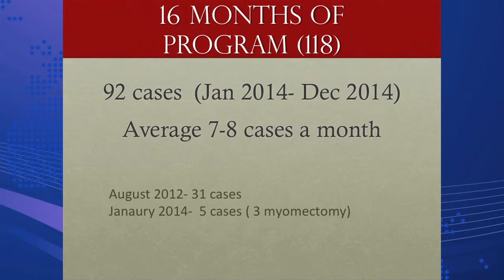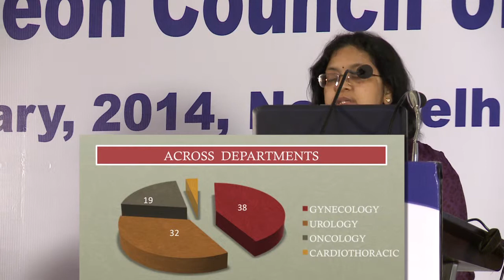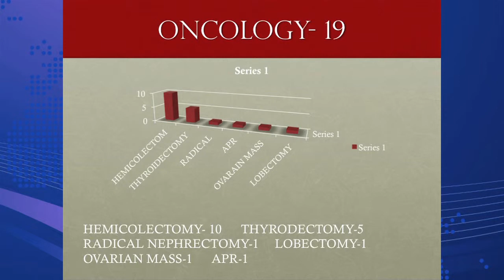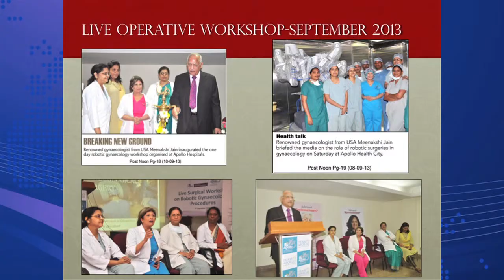Dr. Rooma Sinha: Status of Robotic Surgery - Apollo Health City Hyderabad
Robotic surgeon and gynecologist Rooma Sinha reveals the highlights of the robotic programs in Hyderabad. Her specialty is leading the way, with urology also showing a good volume of cases. The hospital is leading India in the number of myomectomy robotic procedures completed. They are also hosting workshops and helping advance knowledge with publishing as well.  Lecture with PPT's. 4:17